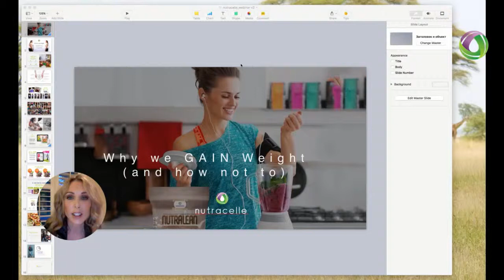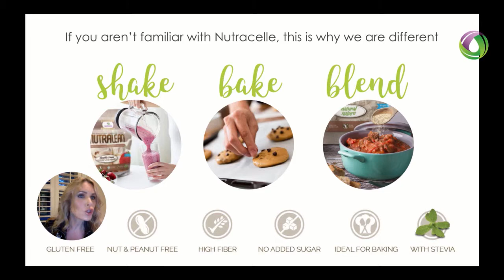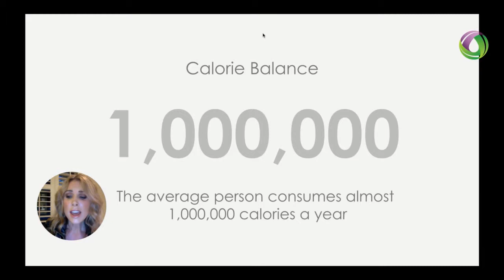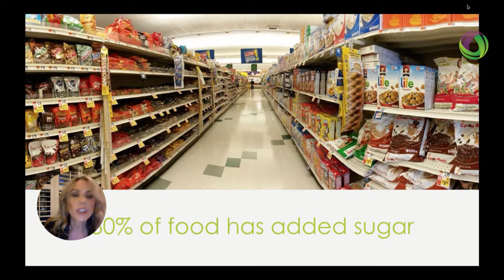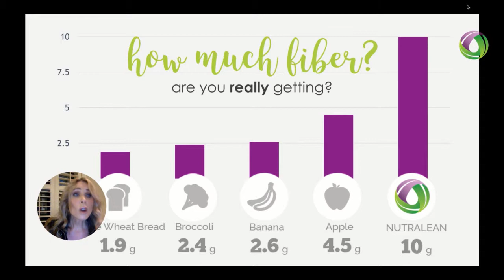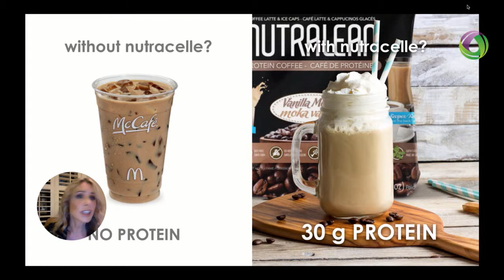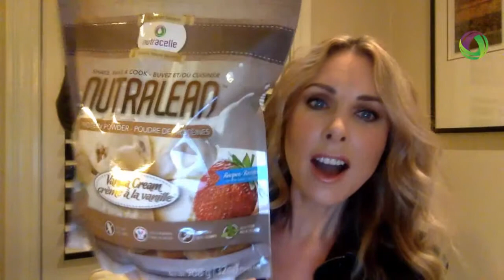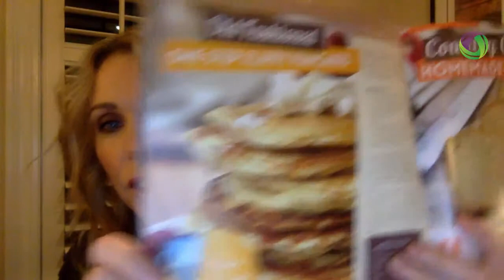how to lose weight webinar